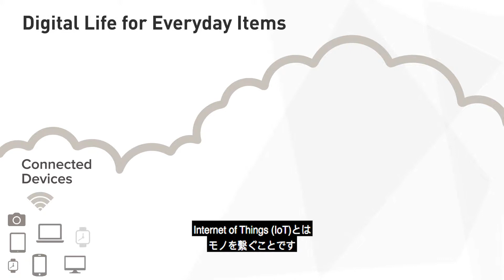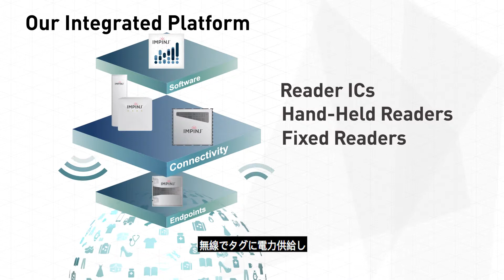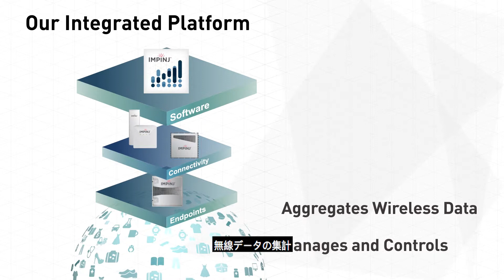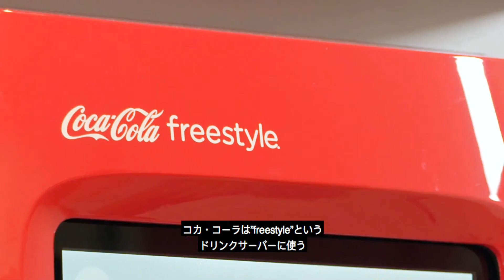ImpinjによるRAIN RFIDの取り組み（日本語字幕付き）インピンジ会社概要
UHF帯RFIDのリーディングカンパニーImpinj（インピンジ、NASDAQ: PI、本社: 米国シアトル）CEOによる事業取り組み概要説明です。

‹Impinjについて›
Impinj (NASDAQ: PI 本社: 米国シアトル)は、小売業・物流業・製造業を中心にRAIN RFID(UHF帯を使用した無線周波数識別技術)のリーディングカンパニーです。無線によりアパレル、医療用品、自動車部品など、何十億というモノを在庫管理や患者様の動線把握、資産管理などの消費者および業務向けアプリケーションに接続することでIoT社会を実現します。 IC・リーダー・管理ソフトから成るImpinjプラットフォームはRAIN RFIDを用い、あらゆるモノのリアルタイムな情報をデジタル世界に提供しています。

‹日本語字幕全文›
私が16年前にImpinjを創業したとき私のビジョンは
日常のあらゆるモノを接続しデジタルの生命を与えることでした。

Internet of Things (IoT)とはモノを繫ぐことです。電源供給を受けた何十億もの電子デバイスではなく、文字通りインターネットの到達範囲を100倍に広げ日常のモノへ繋ぐことです。アパレルから航空機の手荷物、医薬品、自動車部品、食品すべてです。

これらが繋がることで広がる用途を想像してみてください。
その繋がりの価値と生活にもたらす変革はきっと広範囲に及ぶでしょう。

どのように私のビジョンが実現しつつあるのか、そして、どのようにImpinjが先導しているのかお話します。

私たちのミッションはモノをアプリケーションに接続することです。私たちの統合プラットフォームがその接続をもたらしあらゆるモノにデジタルの情報を与えます。

例えば モノ固有の識別情報や位置、真正性です。その情報を“モノのインテリジェンス”（Item Intelligence）といい企業や消費者向けのアプリケーションに伝達します。

私たちのプラットフォームは3つのレイヤで構成され、集積回路からソフトウェアまであります。

エンドポイントのレイヤは砂粒ほどの大きさの無電源の無線IC群で、モノを個別識別し無線接続を実現します。

私たちの無線ICがいかに先進的かを分かりやすく言うと100ワットの電球のエネルギーで1600万個のICが同時に電力供給を受けられることです。

接続レイヤには リーダICハンドヘルド式リーダと固定式リーダがあり無線でタグに電力供給し双方向通信を行います。

リーダは約9m圏内で毎秒1000個のモノを識別できます。

ソフトウェアのレイヤは接続性とエンドポイントレイヤの管理・制御、エンドポイント通信からの無線データの集計、モノのインテリジェンスの抽出、近年のREST APIによる事業者・消費者向けのアプリケーションへのデータ配信を行います。ソフトウェアは物理世界のOSのようなものです。

OEMパートナーがICをタグに埋め込み、この靴の値札にはICと印刷されたアンテナが入っています。この無線チップは天井のゲートウェイから発信された電波により電力供給を受けます。

ゲートウェイは靴なら「靴さんあなたは誰？」と問いかけます。そして無線チップがその靴固有の識別情報を返します。ゲートウェイは靴の識別情報や位置を把握して靴の真贋を判断し、その情報を 事業者・消費者向けのアプリケーションに送ります。当社は業界のニーズを満たすべく2015年末にこのソフトウェアを公開しました。

プラットフォームは統合型で導入と利用が簡単、用途が広く、ほぼあらゆるユースケースに利用でき、比類のない性能を実現していると確信しています。結果 当社がマーケットリーダとなっています。

機会は広範かつ多様です。多岐にわたる業界の企業において生産性と効率性を上げ
コストを削減し 新たな収益モデルを実現したいと思います。

現在 当社製品を採用している業界と企業の例をいくつか挙げてみましょう。

小売店はアパレルにタグを付けて在庫を可視化し、消費者体験を向上させています。例えば 950店舗を持つ欧州のデカトロンは年間5億5千点の商品にタグを付けています。

病院や医療会社は資産や消耗品にタグを付けて利用状況の改善 追跡の自動化、規制の遵守を図っています。例えば 韓国のハンミ薬品は500種類の製品カテゴリを追跡し、年間6000万点の用品にタグを付けています。

毎年1億2000万点の荷物を管理するデルタ航空は、最近、全荷物にRFIDタグを付けることを発表しました。

コカ・コーラは”freestyle”というドリンクサーバーに使うシロップのカートリッジをRFID技術により追跡しています。

ウェルズファーゴなどの銀行やデータセンタはサーバとそのコンポーネントにICタグを付けています。

アウディやボルボなどの自動車メーカーは車体と部品の両方にタグを付けています。

マクドナルドは商品をテーブルに配膳する際にImpinj製品を利用しています。

今こそ好機が到来したと考えますその理由として第一に 技術が確立されています。当社がコア技術の先駆けとなりRAIN RFIDアライアンスを設立して普及させました。参加企業はインテルやグーグル、スマートラックです。

現在 RAINアライアンスには115社以上が参加しRAINとして市場への
ブランディングを行いRAINの名前と価値をWi-FiやBluetoothのように認知度を向上させています。

当社は世界の無線標準の先駆けとなり電波スペクトルの確保に貢献しました。今日では78ヶ国で自由に利用でき世界のGDPのおよそ96.5％に相当するエリアとなります。

当社と当業界は世界的なタグ付けエコシステムを作りました。アジアでタグを付け
そのタグからのデータをサプライチェーンの中で配信し 最終的に欧州・北米の産業界のモノを可視化します。

第二に 市場が確立されています。

第三に RAINは補完するものです。他の無線技術と競合するものではありません。エンドユーザが必要とするデータや顧客が期待する体験をお届けしています。モノにRAIN、ビーコンにBluetooth、インターネットにWi-Fi、決済にはNFCです。

RAINが必要不可欠なのはモノと接続する唯一の技術であるためです。

最後に RAINの価値命題とそこから得られる恩恵はここに示す国際優良企業に
とって明らかなことで、他の多くの企業にとっても広範囲に渡る業界で同じことが言えます。

全ての企業にとって RAIN RFIDが不可欠なものになると確信しています。